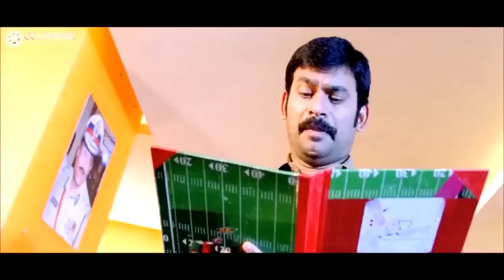Jr NTR, Venu Madhav, Brahmanandam Best Comedy Scenes | Rowdy Baadshah, The Super Khiladi, Dhammu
Watch New Back To Back Comedy Scene of Jr NTR, Venu Madhav, Brahmanandam from Superhit Movies

1. Movie :- Rowdy Baadshah
    Starcast :- Jr. NTR, Kajal Aggarwal

2. Movie :- The Super Khiladi (Brindavanam)
     Starcast :- Jr NTR, Kajal Aggarwal, Samantha

3. Movie :- The Super Khiladi 2 (Rabhasa)
     Starcast :- Jr. NTR, Samantha

4. Movie :- Mar Mitenge 2 (Ramayya Vasthavayya)
     Starcast :- Jr NTR, Samantha, Shruti Haasan

5. Movie :- Yamraj Ek Faulad (Simhadri)
     Starcast :- Jr. NTR, Bhumika Chawla, Ankitha

6. Movie :- Dhammu (Dammu)
    Starcast :- Jr. NTR, Trisha Krishnan

7. Movie :- Thadaka (Tadakha)
     Starcast :- Naga Chaitanya, Sunil, Tamannaah